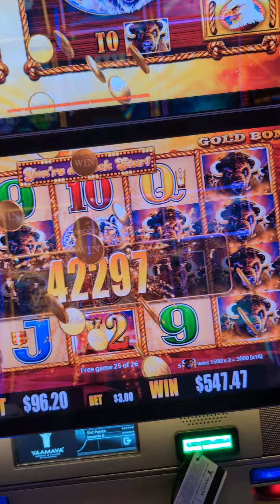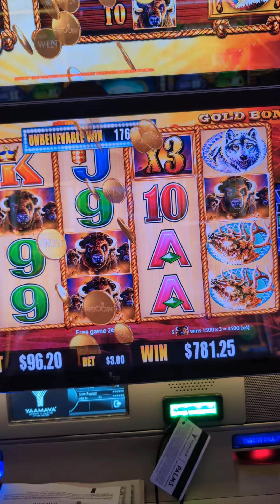incredible pero sierto una sola jugada en buffalos con JJK JACKPOTS